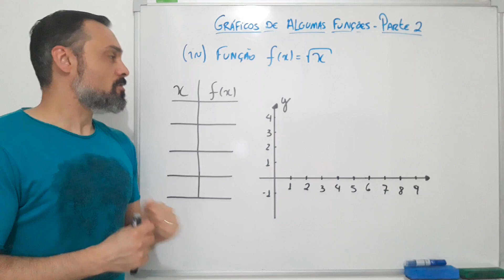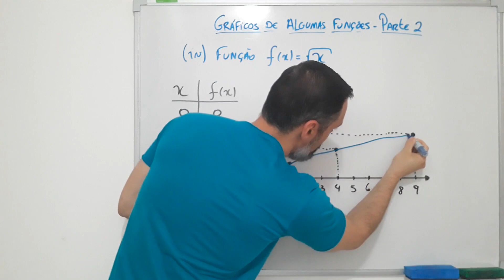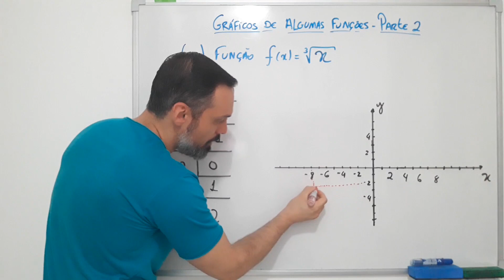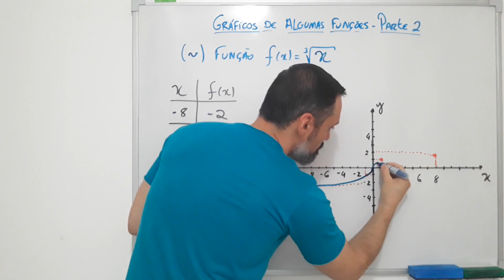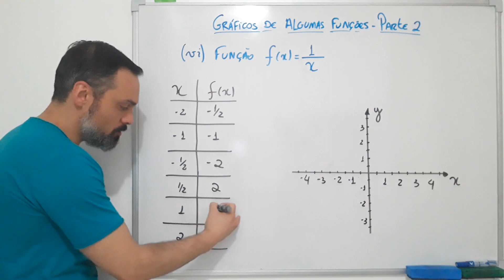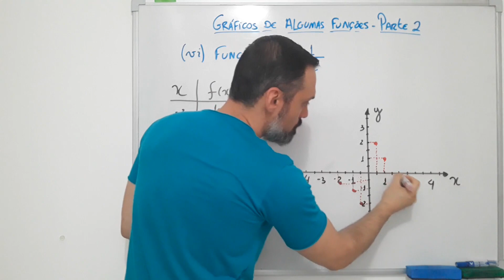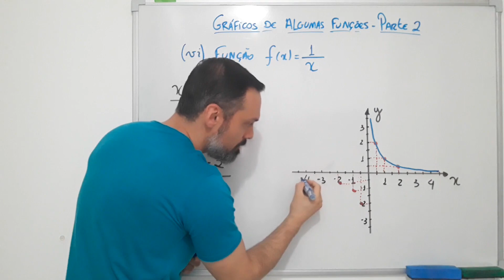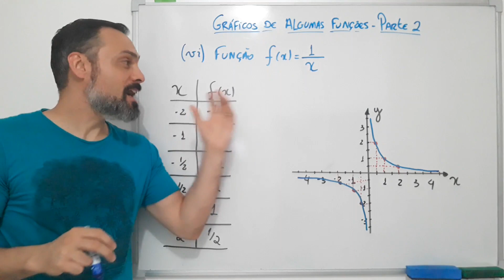Esboço de gráficos de funções - parte 2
E aí pessoal, tudo bem com vocês? Essa é a segunda parte do vídeo sobre esboço de gráficos de funções. Nessa parte eu ensino como esboçar os gráficos das funções raiz quadrada de x, raiz cúbica de x e também da função 1 sobre x.